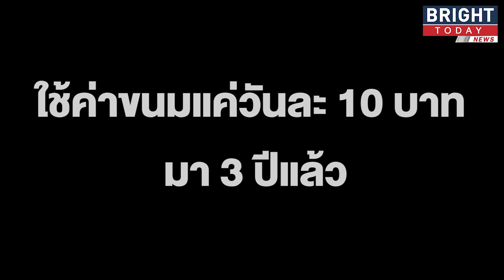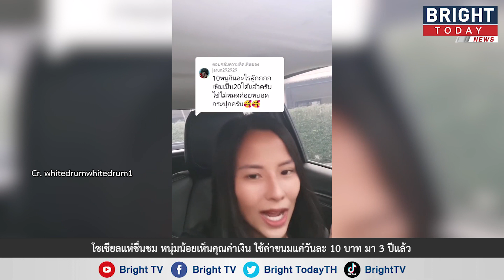หนุ่มน้อยสุดน่ารัก! ประหยัดมาก ชาวเน็ตชมคุณแม่สอนมาดี